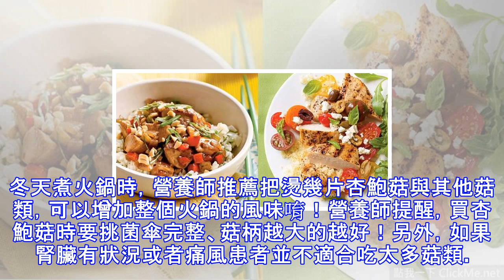吃豆花也能減肥？這５種便宜食物讓你吃出易瘦體質！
有時候不會特別餓，但是嘴饞的時候總喜歡吃一些小點心，殊不知日常生活中吃的小點心就是你發胖的根源！如果想吃東西又不想變胖怎麼辦呢？不妨試試看這些能幫你養成易瘦體質，又不傷荷包的食材吧！這些食物絕對是你挨餓、嘴饞時候的小幫手喔！´∀`１.毛豆用水煮毛豆代替你看電視時手中的洋芋片吧！毛豆營養價值很高，熱量卻低，可以變化的菜色也很多。２.杏鮑菇「纖維質高、脂肪含量極少的杏鮑菇」完全符合我們的需求，而且一大袋買起來可以吃一星期，價格也不會很貴。菇類的好處是它蛋白質的含量比蔬菜高出許多，還含有其他對身體很好的礦物質、維他命等，是營養師非常推薦的食材。冬天煮火鍋時，營養師推薦把燙幾片杏鮑菇與其他菇類，可以增...